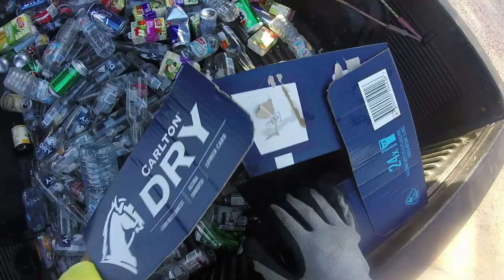DUMPSTER DIVING WOW FREE ALCOHOL AND MORE